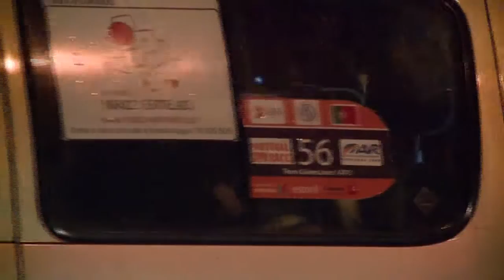Several teams arrives and depart for the last night in the West (part 1)-HD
7th Adventure Racing World Championship Estoril Portugal XPD 2009 (ARWC Portugal 09).
Day 6 - Stage 5 - The Templar Outdoor Quest / Transition 15 at Alvados.
Raw video footage - Several teams arrives and depart for the last night in the West (part 1).